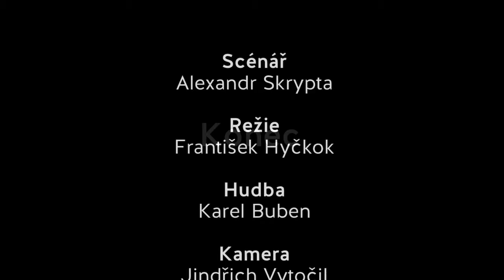Jdeme za kulturou...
Už žádné kýče. Kupuj originály na